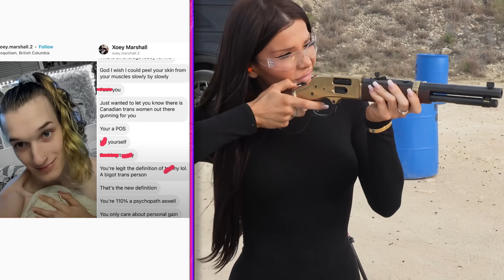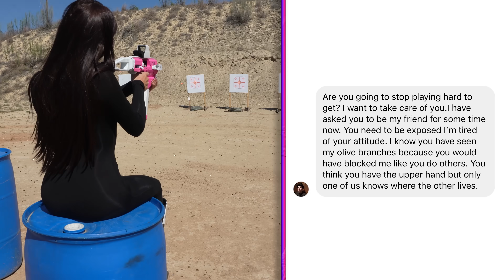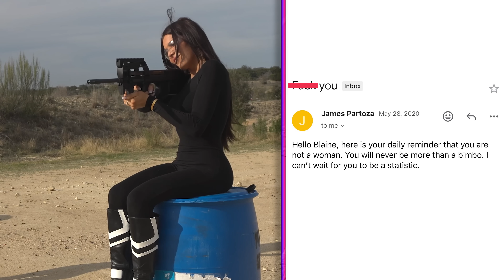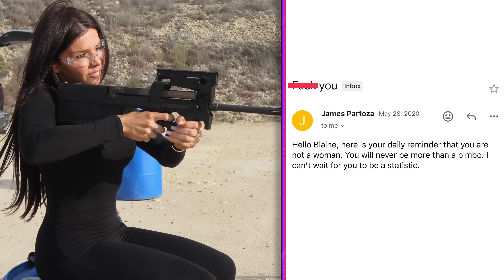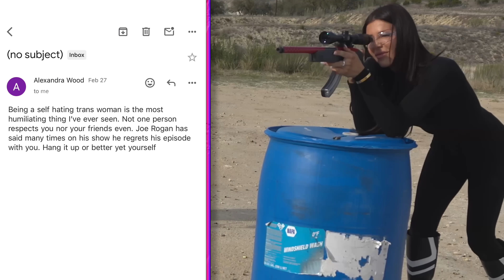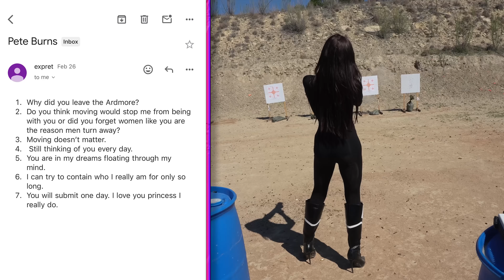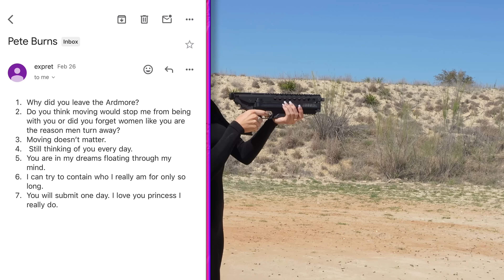Reacting To Death Threats From Woke Haters And Shooting Guns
Today we're having some fun at the gun range and reading funny emails and comments from woke haters!
● MY PODCAST CHANNEL: @TheBlaireWhiteProject
● Follow me on X and Instagram: @msblairewhite